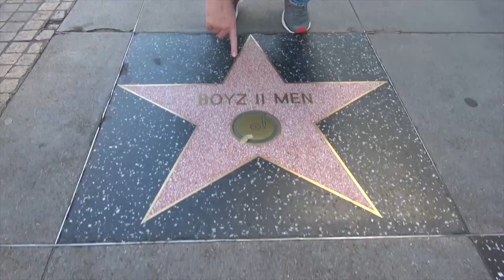Ross Patterson Revolution #388 - Let's See Them Aliens